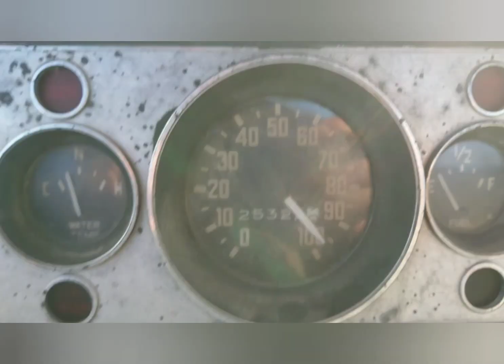🔥1966 GMC 🔥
350,TH350

Song: Fire & Ice-N0va Twins